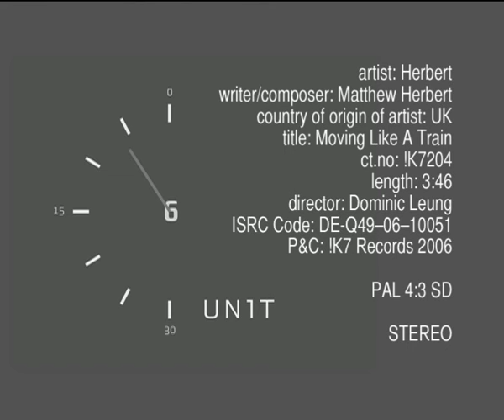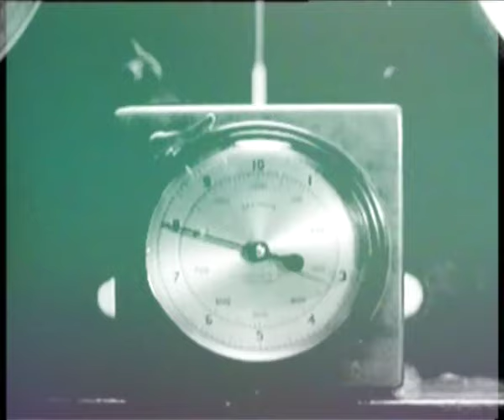Herbert - Moving Like A Train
Video of the track from his album SCALE.